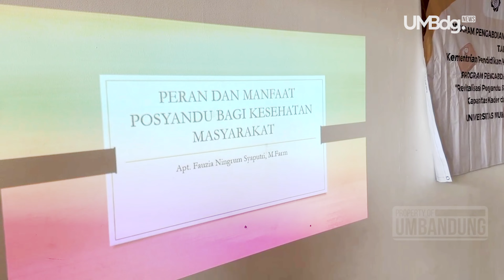Pentingnya Posyandu Bagi Masyarakat, Tim UMBandung Adakan Penyuluhan Kesehatan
Dalam rangka melaksanakan program pengabdian masyarakat pemula dari kemendikbudristek, Tim UMBandung yang dipimpim oleh ibu Fauziah melaksanakan penyuluhan kesehatan.

Untuk Informasi Penerimaan Mahasiswa Baru, Hubungi :
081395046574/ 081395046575